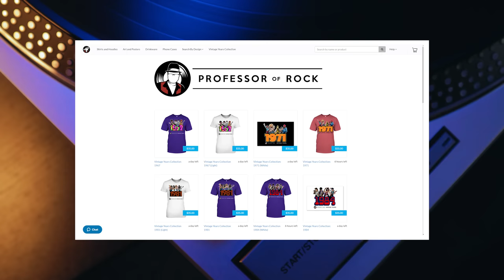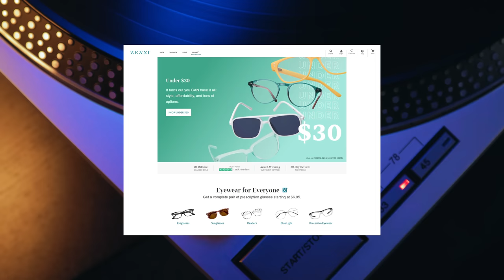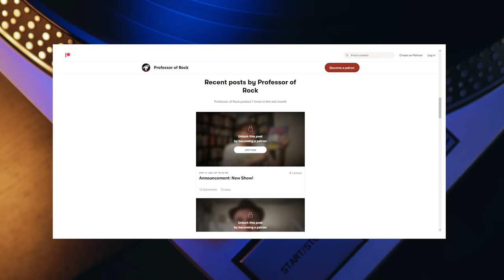When Supergroup Heard ROOKIE SING For the1st Time...KNEW They’d Be INVINCIBLE | Professor Of Rock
Today, it’s the origin story of an unrivaled rock band that was actually “this close” to never happening…Led Zeppelin almost didn’t work.  At least not with the legendary lineup we’ve all come to revere. Rising from the ashes of another historic band, the Yardbirds young guitar virtuoso Jimmy Page dreamed of assembling the ultimate rock powerhouse… The only catch was, with a tour already booked, he only had a month to do it. Now he just needed to find three prodigies who could help him alter the rock’s sonic landscape forever... No problem, right?  How Jimmy Page recruited  John Bonham, Robert Plant and John Paul Jones and recored their 70s classic Good Times, Bad Times to make everyone forget about the Beatles breaking up and it only took 15 hours of rehearsal before they recorded their massive debut record that a critic once called weak… Didn’t matter, they became the heaviest band ever!

Honorary Producers: Larry Rosenman, Em Bee, Paul Moore II, Tee Atwell, Mike Millet, Mark Thompson, fakeaorta, Eric Farque, Jared Norris, Moon Comix, Jacob Flores, Walter O. Wright II, Zachery Perry

Professor's Store

- 100 Best Selling Albums
- Ultimate History of 80s Teen Movie
- 80s to 90s VHS Video Cover Art

 Hey music junkies, Professor of Rock, always here to celebrate the greatest artists and the greatest songs of all time. If you have ever bought a new album, locked yourself in your room and listened to side A to Side B on repeat for hours this is your channel.., Make sure to subscribe below right now. The stories from the legend of rock and roll. We also have a patreon where you’ll find an additional catalog of exclusive content and you can even become an honorary producer on our videos to help us curate this music history.  and don’t forget to check out our merch below!

 I’m excited to return to another one of my favorite shows that we do on this channel. It’s called Breakthrough. In this show we breakdown songs, albums or events that kicked open the door to an artist or band’s career and gave them the momentum to rocket to long term success. On previous episodes we have covered  The Joker by Steve Miller Band, and Bang a Gong (Get it On) by T Rex.  Today we are covering the origin story of Led Zeppelin and the song that kicked it all off for the band… Good Times Bad Times.

The story of Led Zeppelin actually begins with an entirely different high-flying band from the 60s... The Yardbirds. Or to be more precise, the quick-fire dissolution of the Yardbirds. So, by the July 1968, the storied five album band was all but done following the departure of vocalist Keith Relf and drummer Jim McCarty. By August 1968, Jimmy Page was the last man standing with bassist Chris Dreja on the fence. But Page had a plan to assemble a new incarnation of the group called the ‘New Yardbirds’ with the help of manager Peter Grant.

Even before the Yardbirds folded, Page had imagined what his dream band would look like. Said Page, “I knew exactly the style I was after and the sort of musicians I wanted to play with, the sort of powerhouse sound I was really going for.”  Page envisioned a trio of instrumental prodigies... a man on guitar, another on bass, and one on drums. Added to that, he wanted a fourth member, a singer whose voice could rise over the roar of the instruments and could command center stage.  Page was pretty obsessed with finding this last component. And was convinced that after finding the right voice, everything else would fall into place.

In Page’s mind, Stevie Winwood or Steve Marriott could have each been a good fit. But Winwood had gone from the Spencer Davis Group to Traffic. And Marriott had landed in Humble Pie with Peter Frampton. So, Jimmy reached out to another vocalist... Terry Reid.